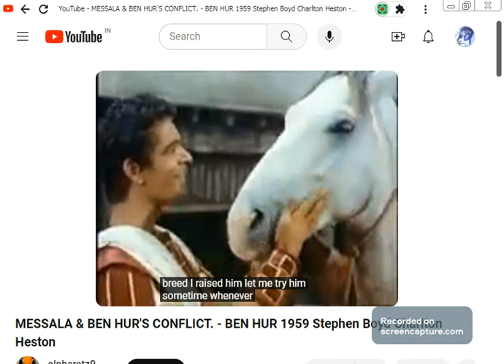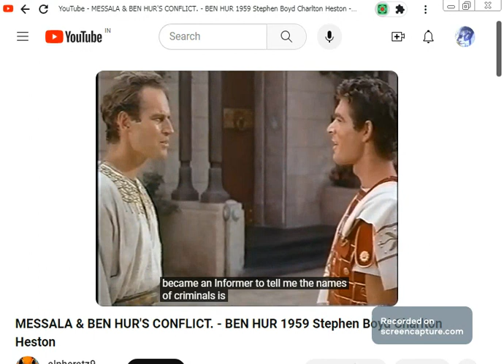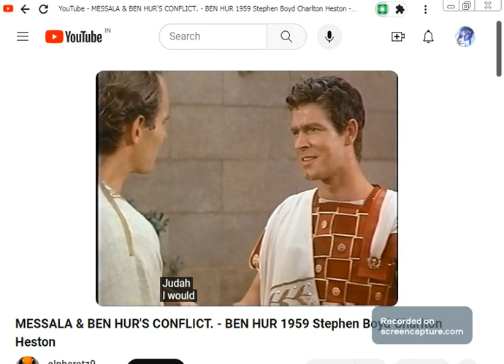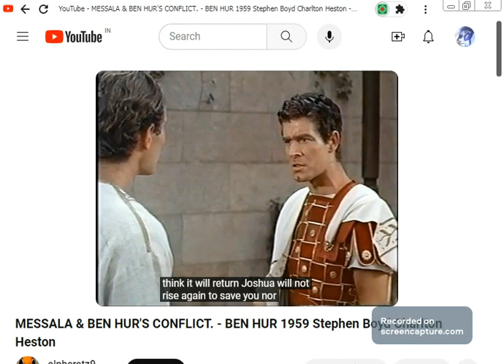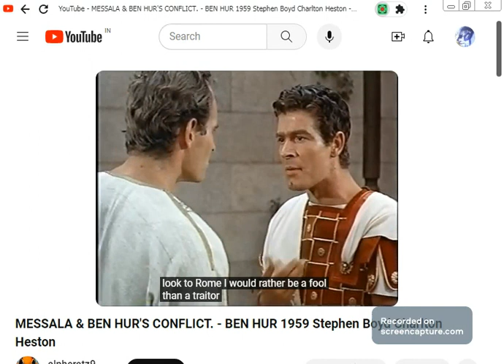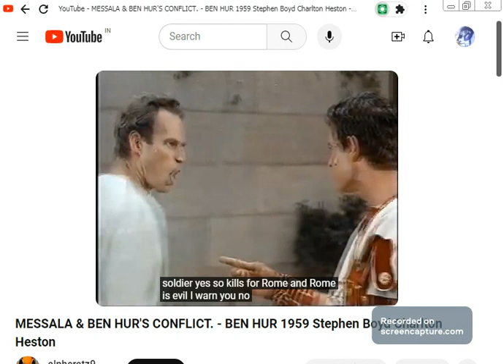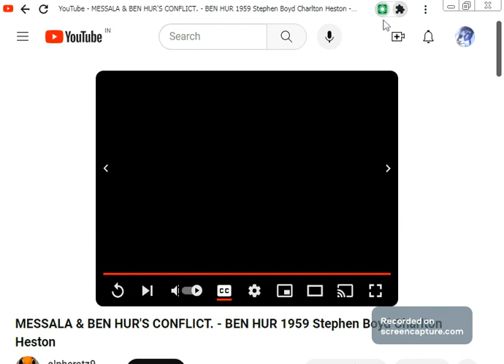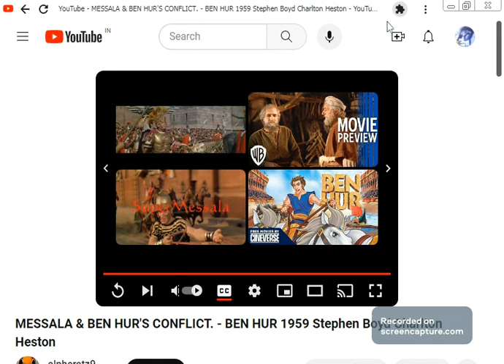BEN HUR (YEAR 1959) METRO GOLDWYN MAYER WITH WARNER BROTHERS.CO A TALE OF THE CHRIST BY GLW.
THIS IS A STORY ABOUT A JEWISH PRINCE NAMED JUDAH BEN HUR (Son of Prince Ithamar Ben Hur) DIRECTED BY WILLIAM WYLER & PRODUCED BY SAM ZIMBALIST  AND MUSIC COMPOSED BY MIKLOS ROZSA.